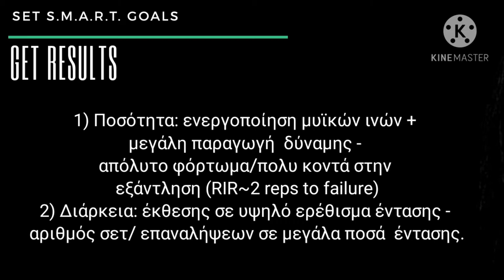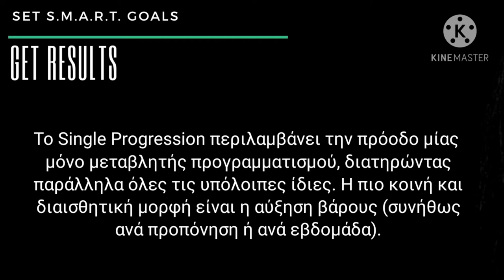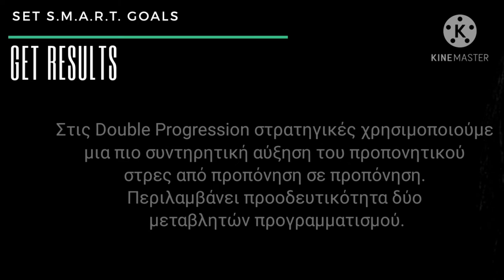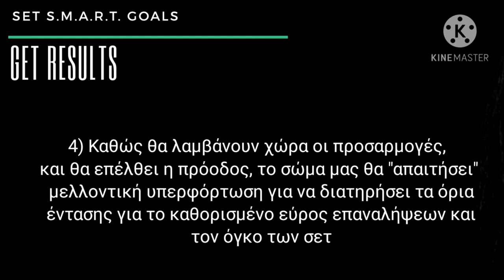Μϋική Υπερτροφία: Μέθοδος Dynamic Double Progression (DDP)